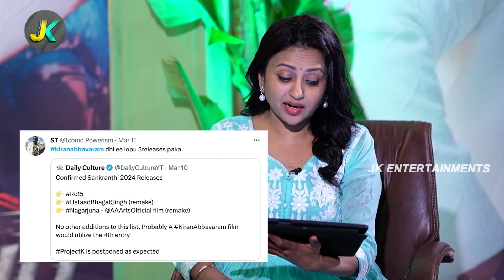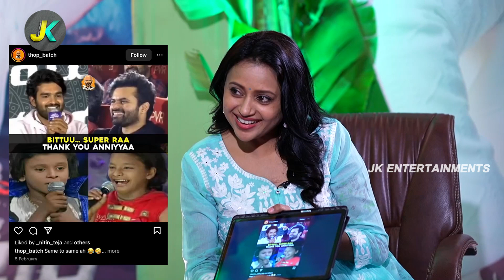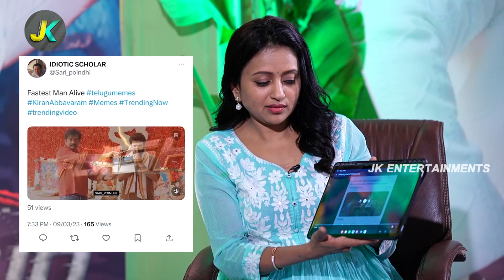Suma say's Pawan Kalyan Dailoges in Gabbar Singh movie at Meter movie interview |JK